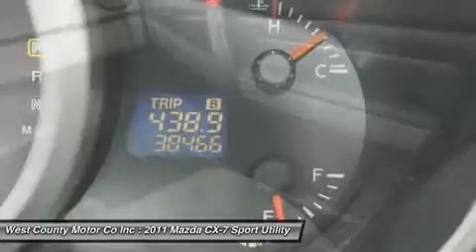2011 MAZDA CX-7 Manchester, MO 173711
2011 MAZDA CX-7 Manchester, MO
Stock# 173711

Pick up this Liquid Silver Metallic 2011 Mazda CX-7, available today. Featuring Automatic transmission, it has 38466 miles. This could be the one you've been searching for.